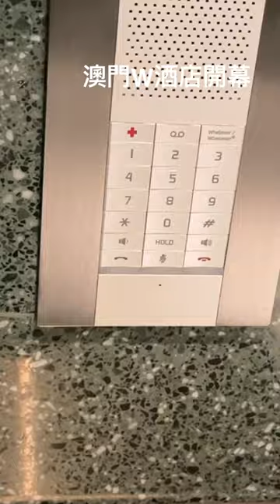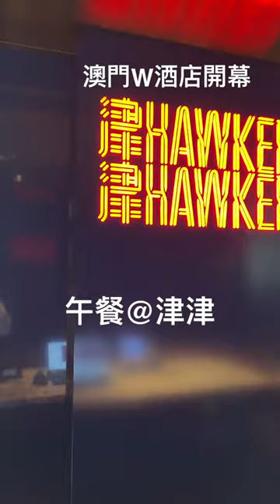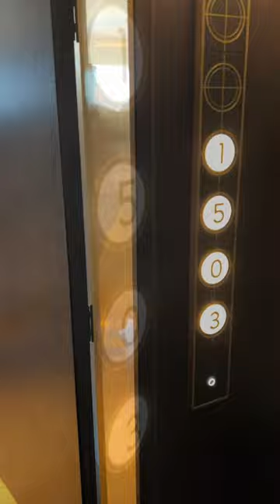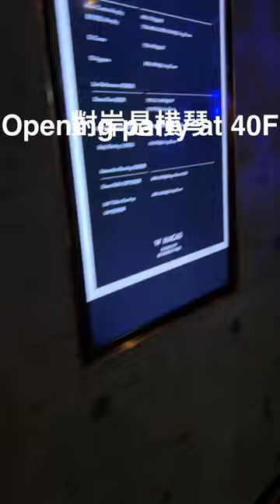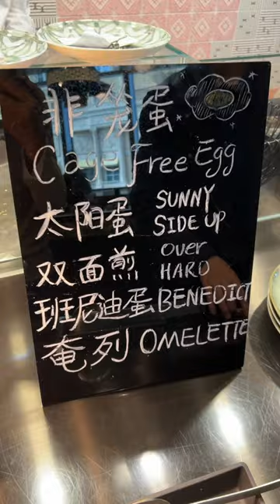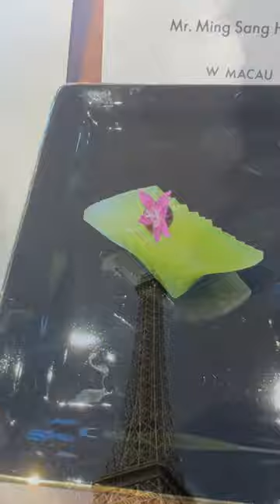澳門最新酒店W開幕啦｜各國KOL雲集開幕之夜｜開箱各房型、餐廳酒吧及設施